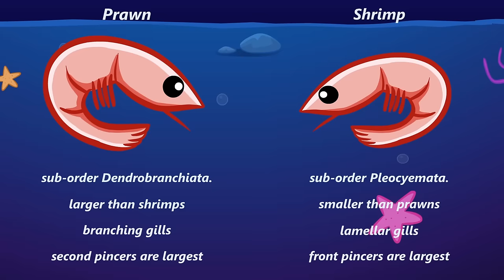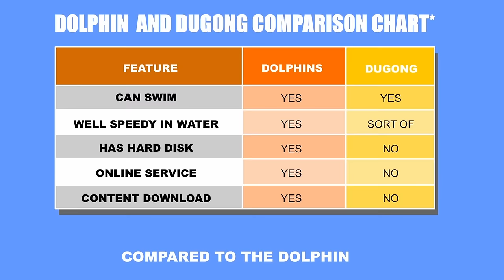Sealife A selection of animated songs by Mr Weebl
Featuring the extended version of Narwhals!